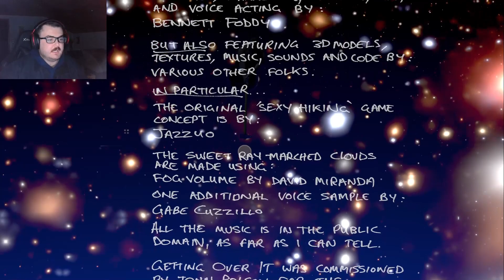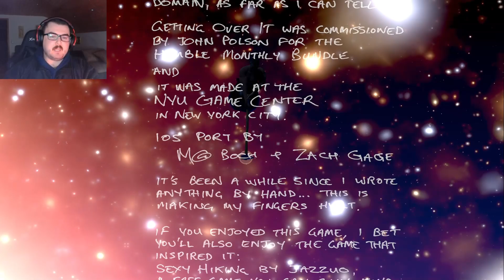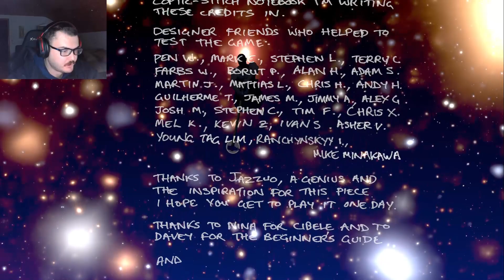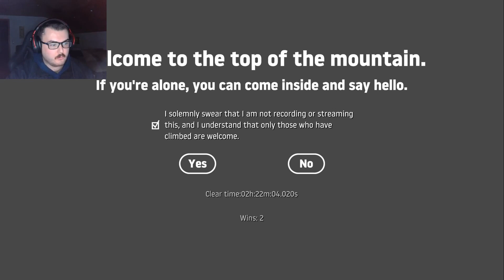Getting Over It - Finale